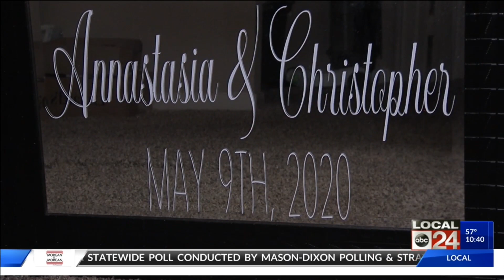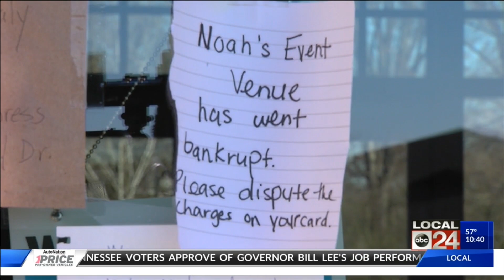local wedding planners lends helping hand to brides after venue closes doors